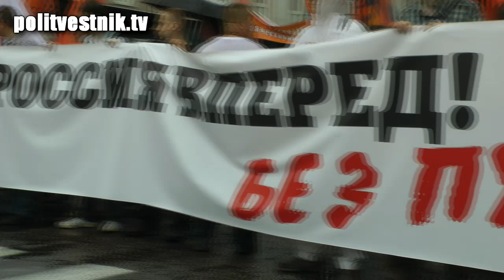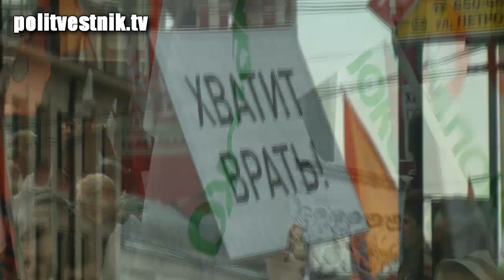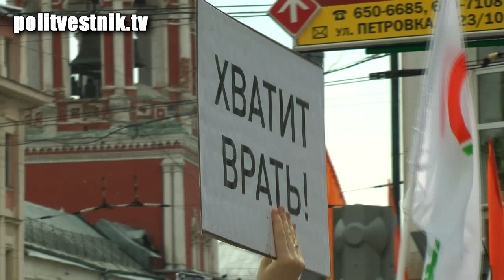"Марш миллионов" 12 июня 2012.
12 июня 2012 года в Москве состоялся протестный "Марш миллионов", доказавший рост протестных настроений в России, а так же то, что без провокаций со стороны власти, протестные выступления могут быть мирными и конструктивными. Смотрите репортаж politvestnik.tv.